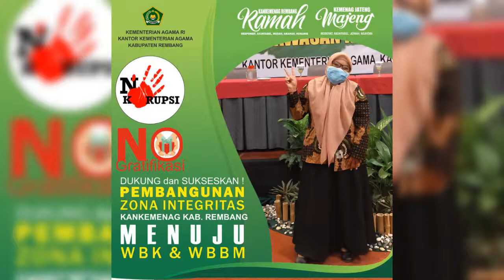RAMAI-RAMAI PASANG TWIBBON (PART 3)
Giliran jajaran KUA ramai-ramai pasang twibbon ZI

Sukseskan dan dukung pembangunan ZI Kemenag Rembang menuju Wilayah Bebas Korupsi dan Wilayah Birokrasi Bersih Melayani